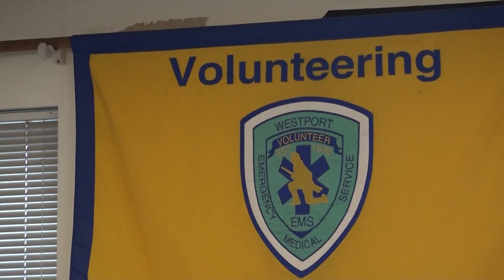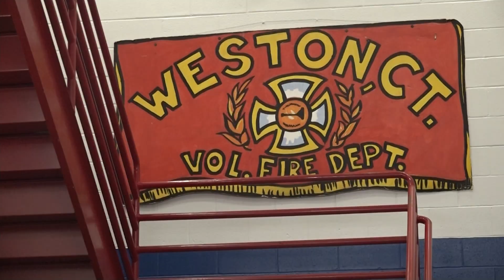Westport fire and first responders mourn death of longtime firefighter, EMT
The Westport Fire Department and Westport EMS are mourning the death of the crew chief and a longtime volunteer firefighter.